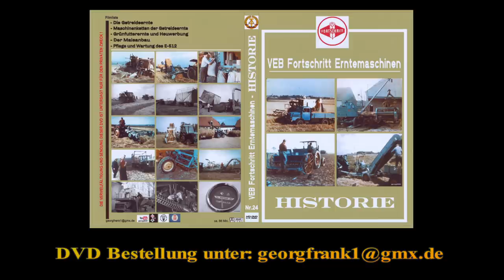Die Getreideernte DVD Nr.24 Historie